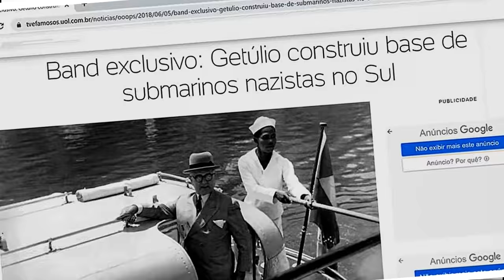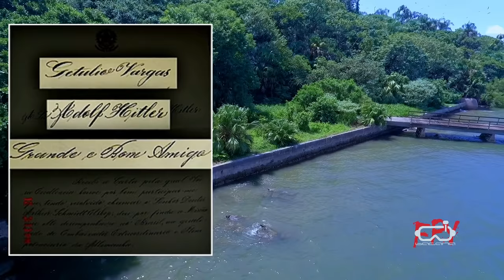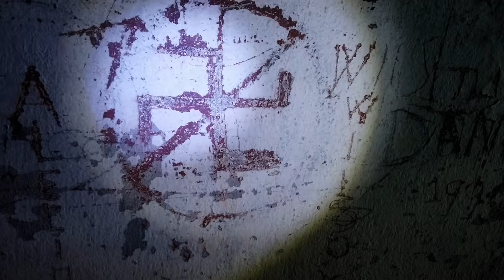A Ilha Secreta ABANDONADA, uma Base Naval ALEMÃ. Documentos REVELAM a Verdadeira História da Ilha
Uma Ilha em Santa Catarina, onde foi construída uma Base Naval, Getúlio Vargas Inaugurou esta Base em 1940, para Abastecer Navios e Submarinos Alemães antes da Segunda Guerra, a Marinha do Brasil guardou um Segredo por Anos,  mas agora Documentos encontrados Revelam a Verdadeira História por Trás dessas Construções. Conheçam de Perto a Ilha da Rita.